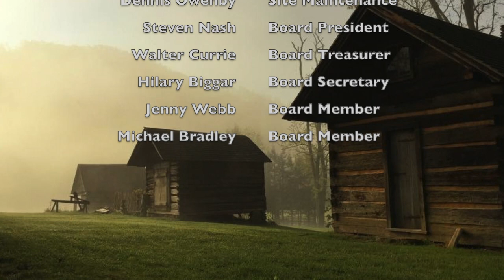QHDC Season 2 Episode 2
Last year, when our annual Mountain History and Culture Lecture was cancelled due to the pandemic we brought you the first season of Quarantined Historians Maybe or Maybe Not Drinking Coffee. While Board President, Dr. Steve Nash, spoke with other historians about various academic topics, Site Manager, Kimberly Floyd spoke with other public historians about various interpretive topics. We enjoyed taking you behind the scenes with us. In this episode you will meet Bob Remsburg. Bob is a legend in the NC Division of State Historic Sites. He worked at historic sites on the interpretive level and eventually became the West Regional Supervisor. Fill your cup and join in the conversation!